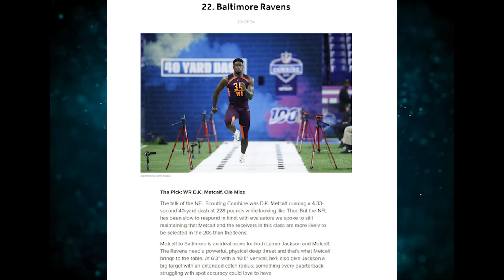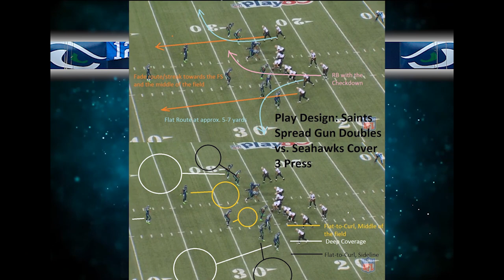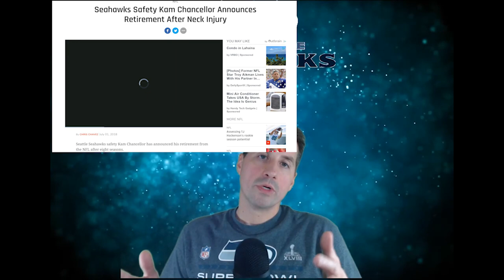The Hawk's Nest Episode 5 | Wagner Re-signs, Defensive Line Depth & 2020 Salary Cap Looks Golden!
In this episode of the Hawk's Nest, we take a closer look at the Bobby Wagner contract extension, and how it's win-win for both the player and the team.

A growing issue looms large.  Jarran Reed has been suspended.  LJ Collier is injured.  Defensive line depth and quality is worrisome.  I raise the concern that with as much as Coach Carroll's scheme relies on the front four to get pressure, this line could be the inhibiting factor holding back the Seahawks in their Super Bowl aspirations.

In our final segment I get a little nerdy, diving into the Seahawks salary cap for 2020.  GM John Schneider has positioned the team smartly to be able to spend some money on the open market for the first time in years.  As well, Seattle is due to receive the maximum amount of compensatory picks, and still have the Chief's second rounder as part of the Frank Clark trade.  Tons of cap space, a vat of draft picks, and few of our own players need to be resigned.  The future is looking golden for your Seattle Seahawks.